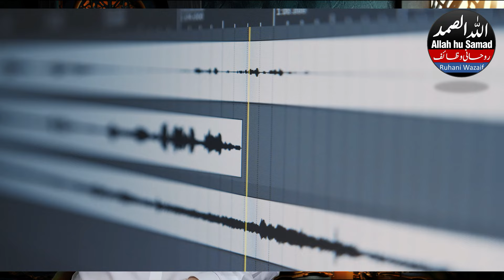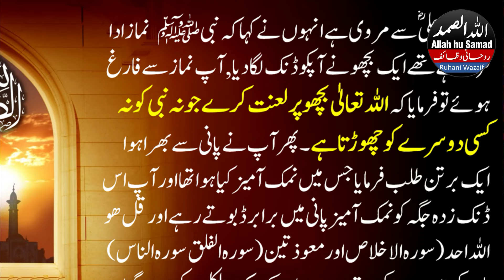Zikar Aayat Ki Lehrain Waves | Waves of Quranic Verses | Zikar Azkar Wazifa Wazaif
In This Video: ذکر قرآن آیات کی لہریں